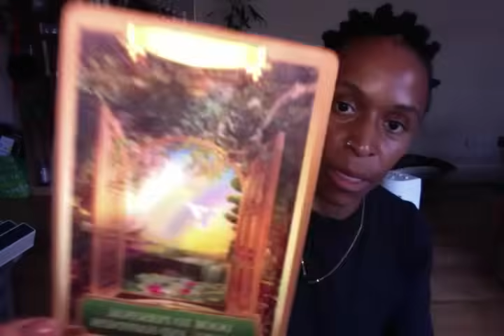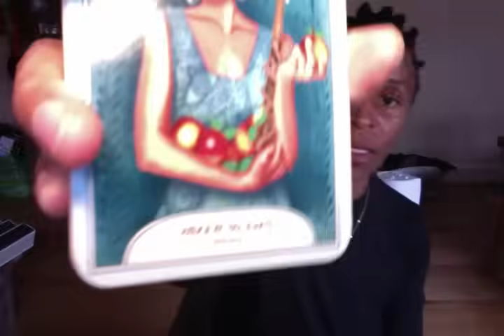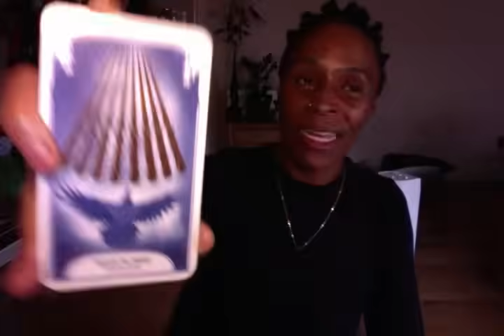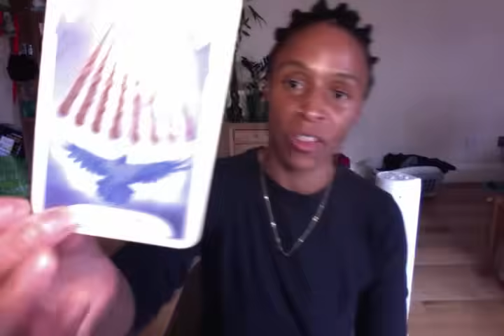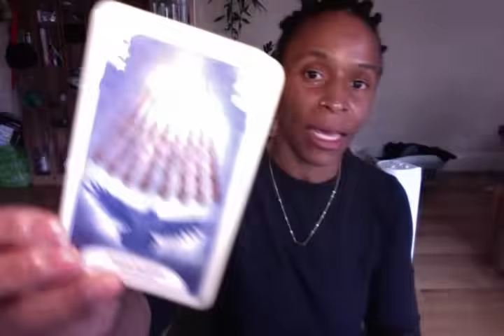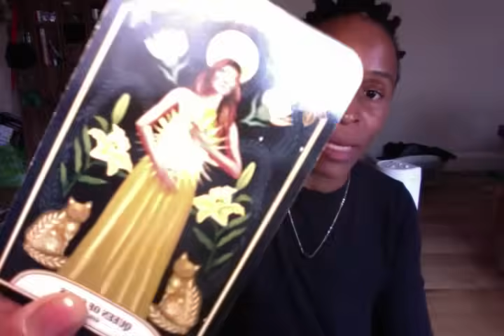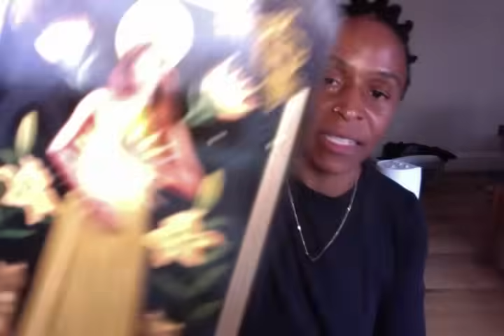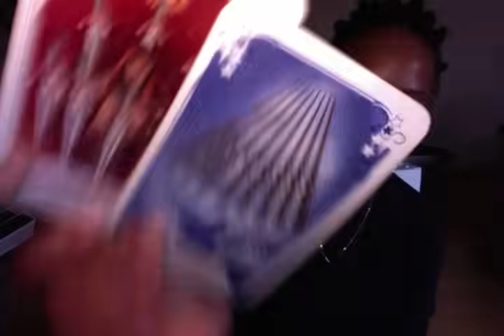YOU’RE A PIONEER BRINGING SOMETHING BACK ONTO THE EARTH PLANES…YOU ARE THE WAYSHOWER OF THIS ENERGY🧬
EMAIL TO BOOK A "Soul Recovery" SESSION WITH ME: solarahspeaks​@proton.me

🩵☀️HERE IS A COMPLETE LIST OF MY AUGUST EVENTS.

☀️SATURDAY, AUGUST 24th 11am EST/4pm UK: ALCHEMISING ANGER….EMBRACING YOUR SHADOW AS PROTECTOR

🩵WEDNESDAY, AUGUST 28th 1pm EST/6pm UK: MID-WEEK GROUP CHECK- IN SESSION WITH LIVE CARD PULL & PERSONAL GUIDANCE

🫶🏾SATURDAY, AUGUST 31st 12pm EST/5pm UK: NEW MOON GROUP CHECK IN SESSION WITH LIVE CARD PULL & PERSONAL GUIDANCE

I appreciate you! You can feel free to use the link below, or PayPal me, to sow into my and my children’s liberation and abilty to be in a safe home environment.

🙌🏾For all information about my services and how to BOOK with me, please go to my website. My website shows a full listing of my services offered and pricing.

Here is a list of all the decrees on offer:
i) Sacral Energy (Callback) Decree
ii) Breaking Free From Energy Harvesting Tactics Decree
iii) Breaking Karmic/False Family Binds Decree
iv) Breaking Matrix Envy Programming - Solar Plexus Recovery Decree

🎑 The full 30 plus page Tarotstrology Ascension report for 2024, can be accessed through this eclipse season for free, or by a donation of your choice.

💫OTHER YOUTUBE CHANNEL:
Solarah Rises

ALL LEGAL, MEDICAL AND PSYCHOLOGICAL ASSISTANCE SHOULD BE SOUGHT FROM THE APPROPRIATE PROFESSIONALS. ALWAYS USE YOUR OWN DISCERNMENT AND INTUITION WHEN MAKING DECISIONS CONCERNING ALL MANNERS OF YOUR HEALTH AND WELLNESS.

PLEASE NEVER BE AFRAID TO SEEK THE HELP YOU NEED TO GET BETTER AND GO HIGHER. I LOVE YOU!